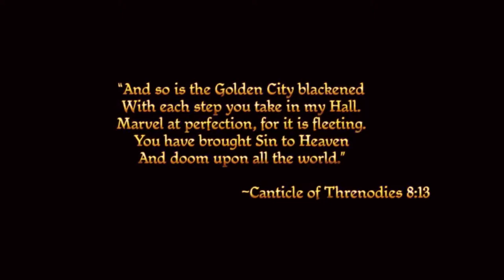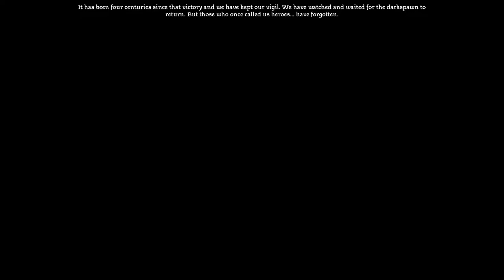Dragon Age: Origins Part 1 | Paragon Sylvi - Yea or Nay!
Welcome to Part 1 of my playthrough of Dragon Age Origins, the first series on my brand new channel. Watch me spend ages on the character creation, laughing at things I am probably the only one that finds funny and have a chat with big sis Rica.